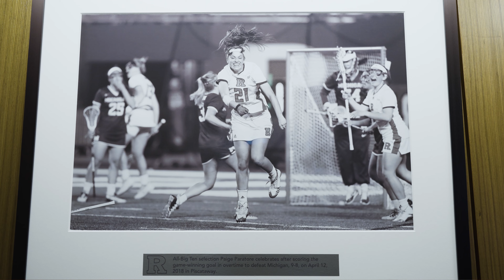Starting From X | Rutgers Lacrosse Featuring Ashley Moynahan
'Starting From X ,' a ZIYNX Studios creation, spotlights Ashley Moynahan, a current player in the Rutgers lacrosse team, along with some of her teammates. This video is a segment within a dedicated series centered around women's lacrosse.

Welcome to ZIYNX |  NIL and early career marketing platform.